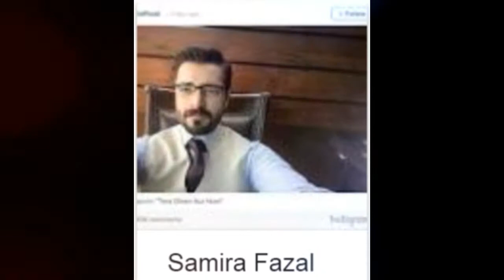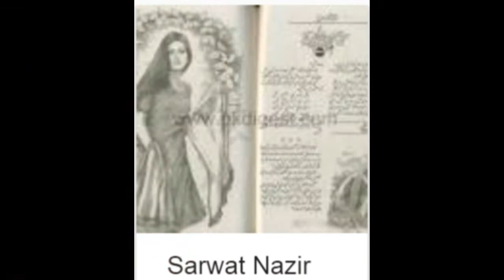Pakistani Drama Writers Real Names